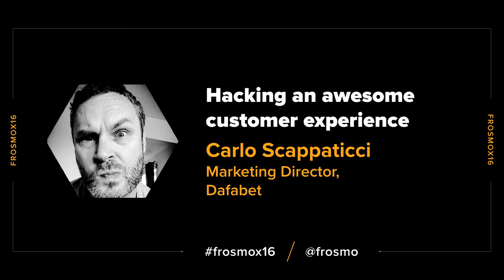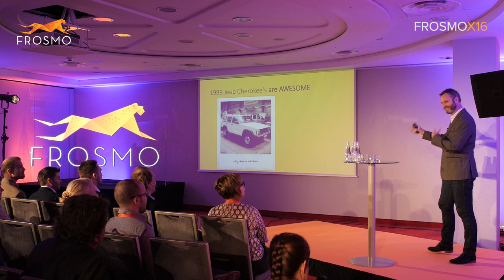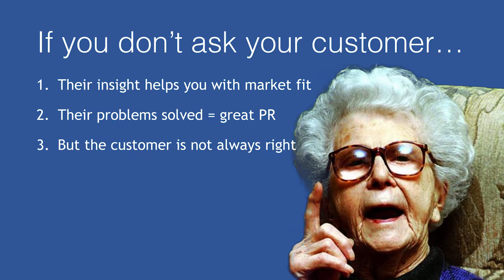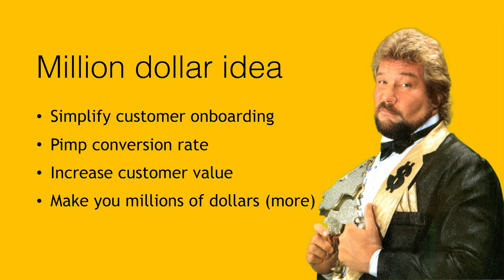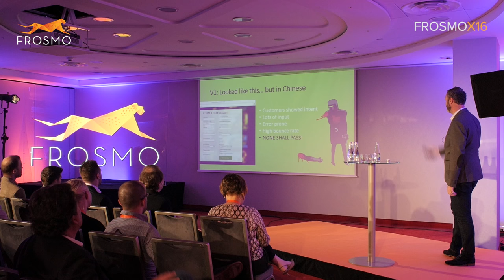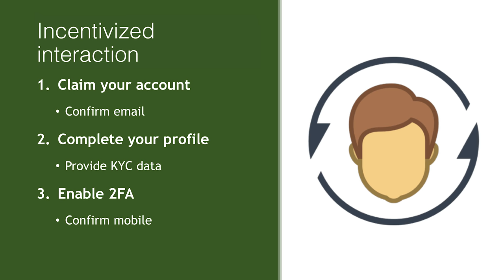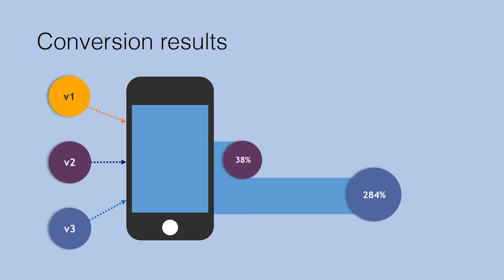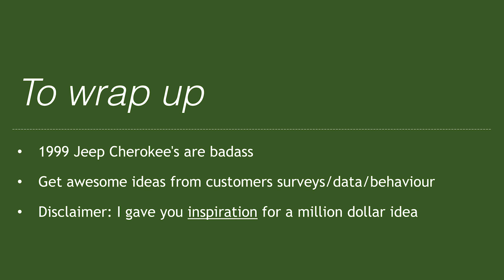FrosmoX16: Drive your business like a 1999 Jeep Cherokee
The Jeep Cherokee owner is the most carefree person on the road. He just drives over potholes as if they’re not there and is nimble enough to dodge rocks and trees whilst paving new paths. The car is simple enough that if he does hit something, it can be fixed without too much effort and then it’s time to get going again.

In this video:
- How keeping things simple makes businesses more agile
- Why trying out new ideas is a good thing
- How you can use customers to get new ideas

Dafabet is a leading global betting brand and the main sponsor of Celtic Football Club. Carlo Scappaticci, Marketing Director at Dafabet, attended FrosmoX16 as a guest speaker.

FrosmoX17 will take place on 17 & 18 October 2017 in Helsinki, Finland.